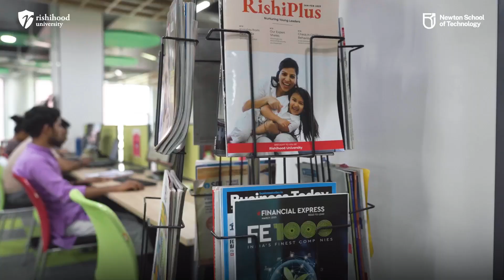A Virtual Walkthrough of the Campus Part 2 | Newton School of Technology Campus Tour | Rishihood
We are excited to launch India’s first global Bachelor’s program in Computer Science & AI. At Newton School of Technology, we offer a truly exceptional educational experience. With a 6-month industry internship with guaranteed stipends, you’ll gain invaluable real-world experience that will make you ready for incredible careers in software engineering and AI!

Our faculty includes international experts from MIT and Duke University, as well as software professionals working in top companies like Google, Flipkart, Amazon, ensuring world-class education with the best of both academia and industry.

Learn from leaders and CXOs of tech giants like Google and Amazon, gaining insights from the best in the industry. Plus, we provide funded global study trips and conferences to the tech hubs of the world, from Silicon Valley, to Singapore and Israel.